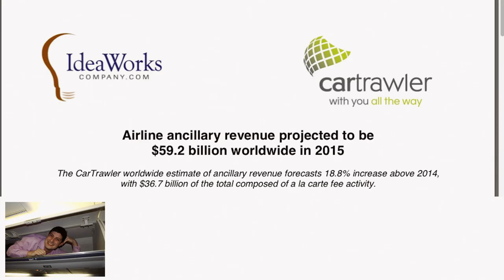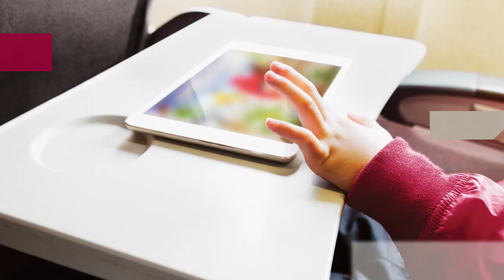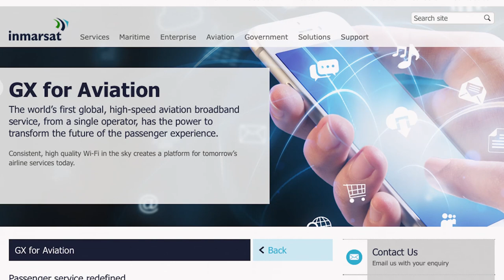APEX On the Fly: Singapore 2016 – Video 3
In this third and final instalment of APEX on the Fly, contributing editor Seth Miller talks about a groundbreaking partnership that will bring Uber into the cabin, streaming IFE innovations and the steady march of progress in cabin connectivity.

Host: Mary Kirby @runwaygirl
Correspondent: Seth Miller @wandrme
Producer: Maryann Simson @jetwayMJ